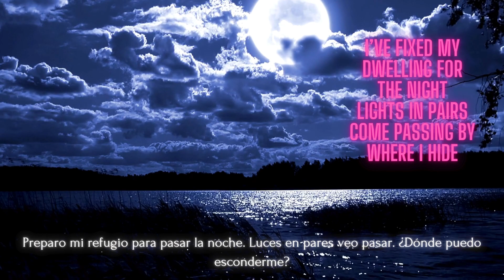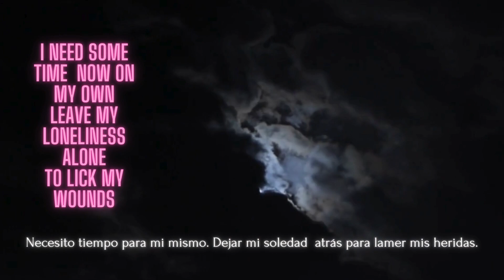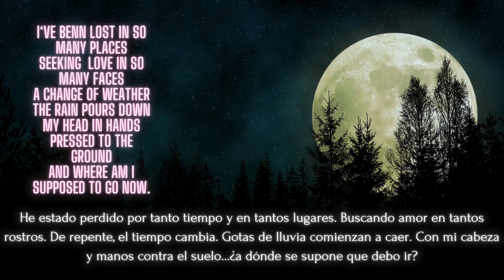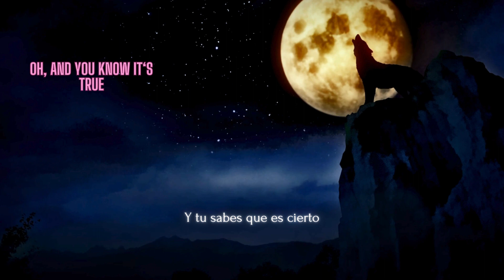Living a boy's adventure tale / A-ha Lyrics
La historia de El Hombre lobo con el corazón roto
1985